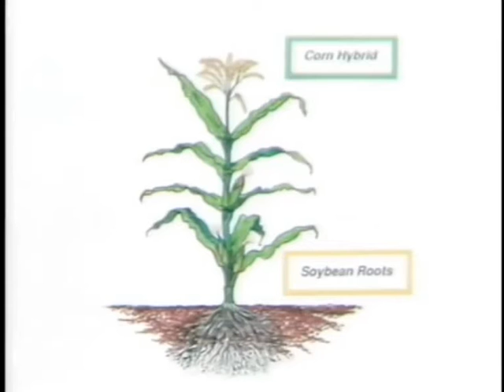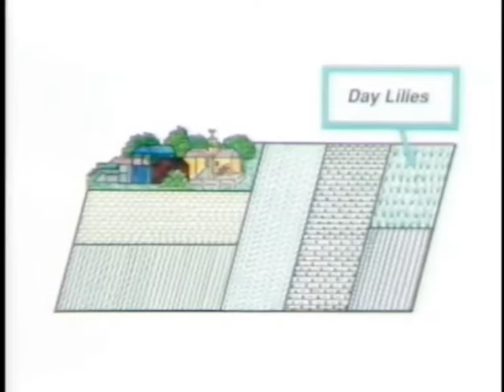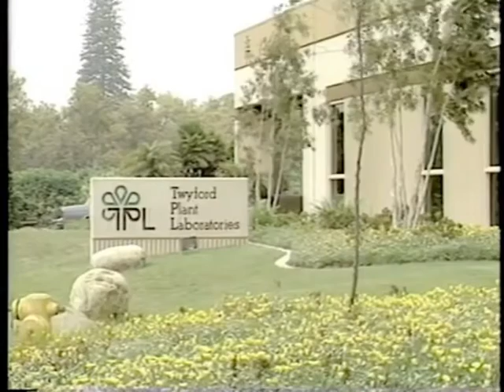Introduction to tissue culture and micropropagation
A brief introduction to the process of micropropagation